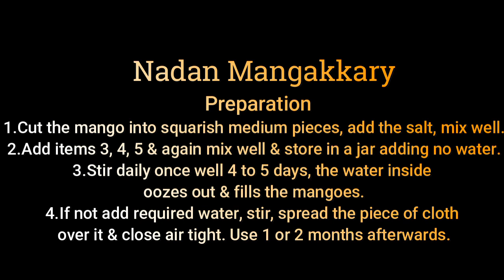തനിനാടന്‍ മാങ്ങാക്കറി🥭👌😀 (NADAN MANGAKKARY)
Nadan mangakkary
Ingredients
1. Cut mangoes - 1 ½ kg (20 to 25)
2. Salt (approx.)– to taste (200gm)
3. Chilli powder – 150 gm
4. Fenugreek powder – 70 to 80 gm
5. Asafoetida powder – 70 to 75 gm
6. Hot oil dipped squeezed clean piece of cloth to spread above – 1 square piece

Preparation
1. Cut the mango into squarish medium pieces, add the salt, mix well.
2. Add items 3, 4, 5 & again mix well & store in a jar adding no water.
3. Stir daily once well 4 to 5 days, the water inside oozes out & fills the mangoes.
4. If not add required water, stir, spread the piece of cloth over it & close air tight.
Use 1 or 2 months afterwards.